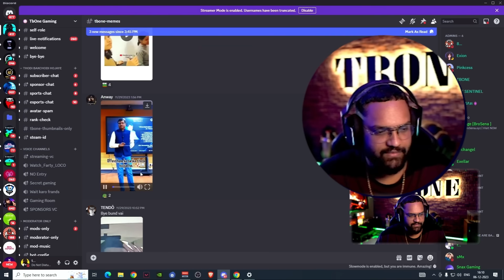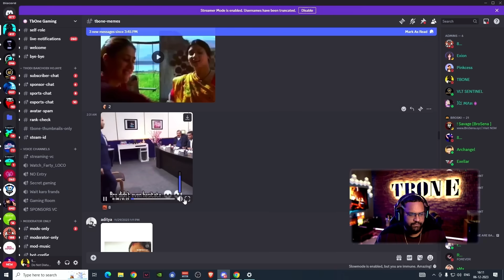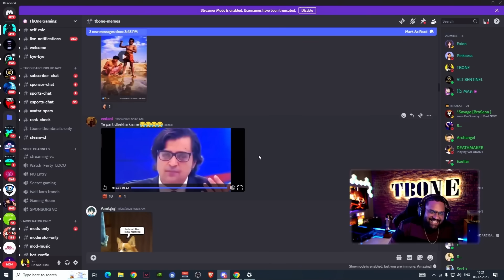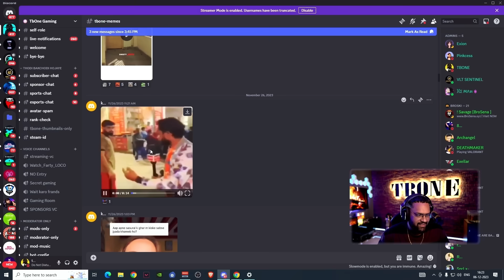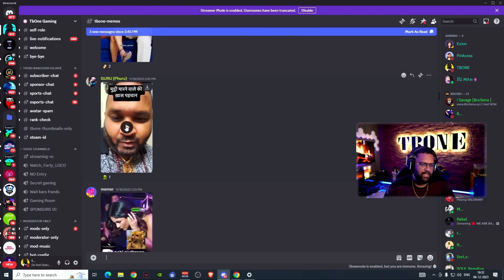FUNNIEST MEME REVIEW 😂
Share funny memes on Discord! 😜